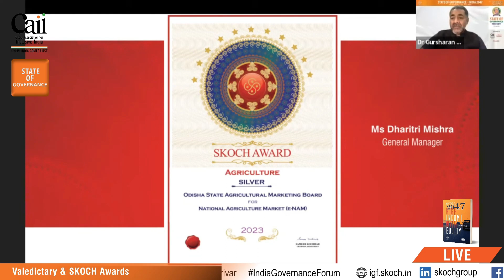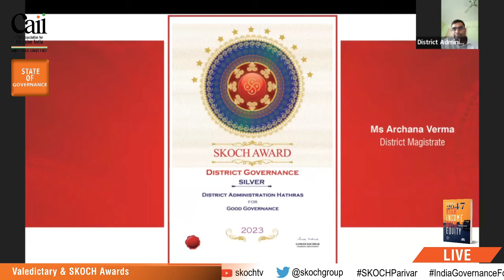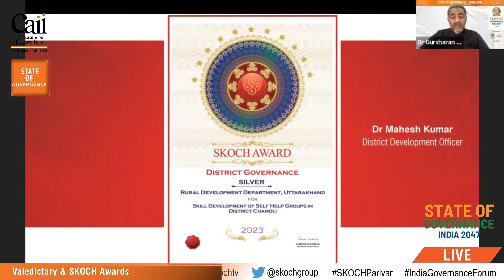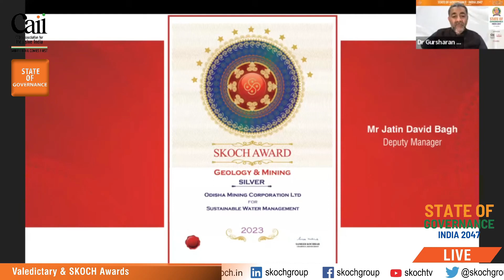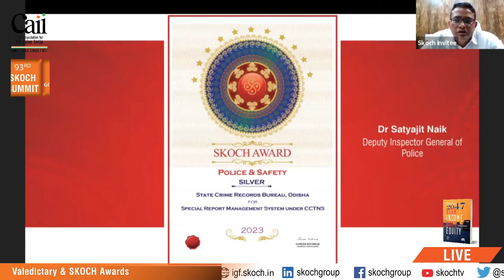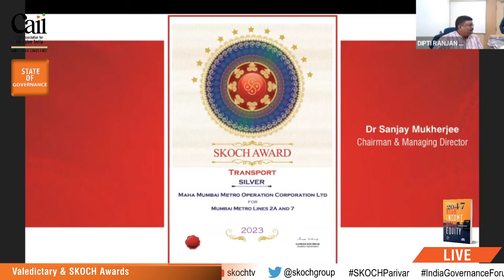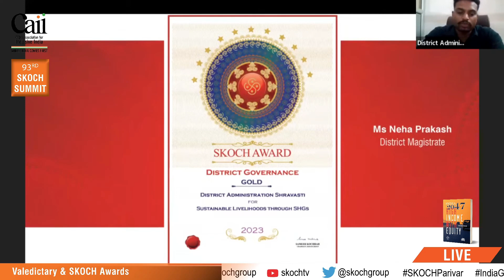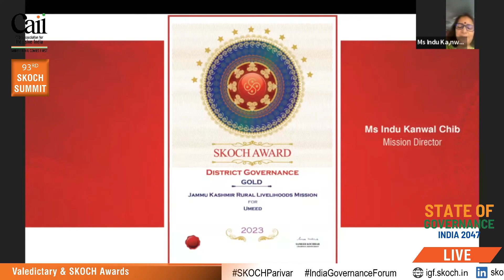Valedictory & SKOCH Awards | State of Governance | 93rd SKOCH Summit | 12th July, 2023